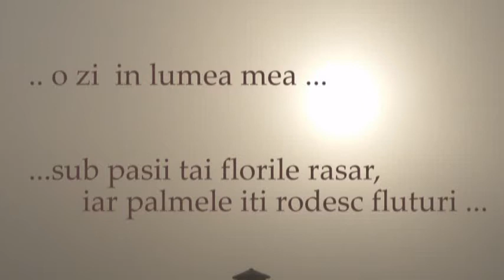a day - in my world